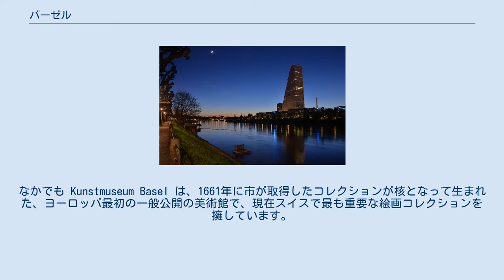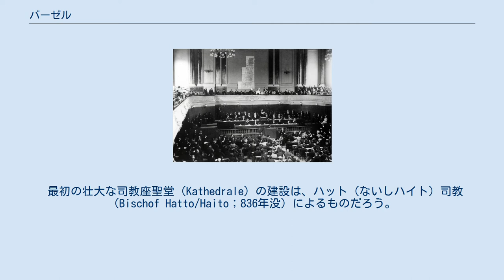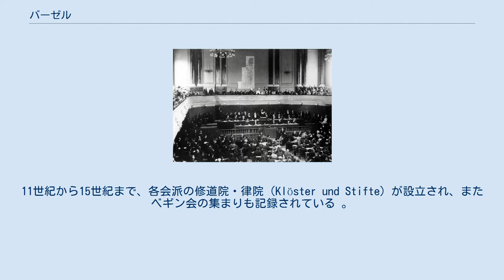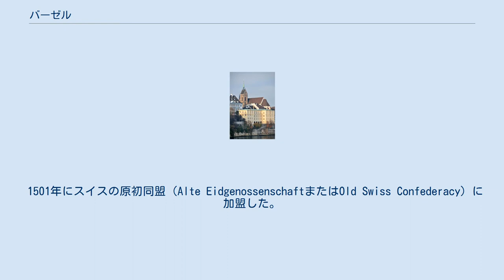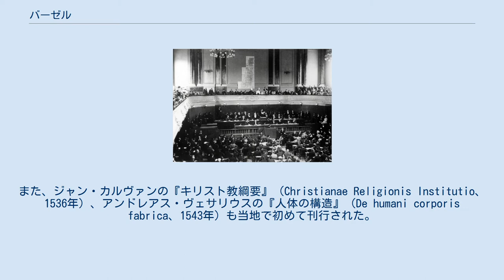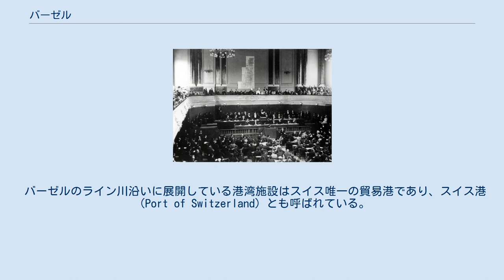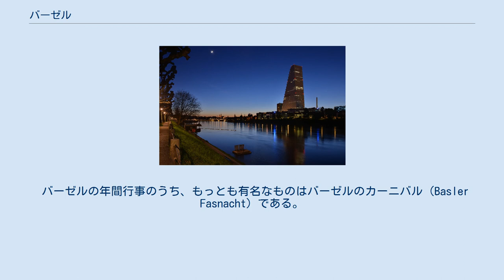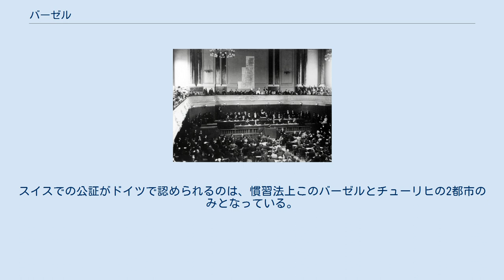バーゼル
バーゼル＝シュタット準州
バーゼル（独: Basel、仏: Bâle、伊: Basilea（バール））は、スイスの都市。
バーゼル＝シュタット準州の州都。
 バーゼルは、スイスの北西部、ライン川沿いにある都市です。
 チューリッヒ、ジュネーブに次ぐスイス第3の都市で、ライン川の終着点でもあり、川の先端には大型船が通れる港がある。
この街はドイツ語圏に属していますが、フランス語を話す人も多くいます。
 バーゼルは、一般的にスイスの文化の中心地と言われています。
バーゼル・シュタット州には、合計40に近い美術館・博物館があり、ヨーロッパ最大の文化センターのひとつとなっています。
なかでも Kunstmuseum Basel は、1661年に市が取得したコレクションが核となって生まれた、ヨーロッパ最初の一般公開の美術館で、現在スイスで最も重要な絵画コレクションを擁しています。
 1460年、バーゼルにスイス初の大学が設立され、数世紀にわたり、 エラスムス、 レオンハルト・オイラー、 ヤコブ・ブルクハルト、 フリードリッヒ・ニーチェ、 カール・グスタフ・ユングなどがここで学び、あるいは教えました。
 位置は 北緯47度34分0秒 東経7度36分0秒 / 北緯47.56667度 東経7.60000度 / 47.56667; 7.60000、標高260m。
近隣の都市としては、約75キロ東にチューリヒ、50キロ北にドイツのフライブルク・イム・ブライスガウ、30キロ北西にフランスのミュルーズ、65キロ南にベルンが位置している。
市の北端のライン川の中央にスイス・ドイツ・フランスの三国国境があり、それに近いバーゼル川の陸地にドライレンダーエックというモニュメントが立っている。
 市街地はライン川をはさんで展開しており、産業地帯である北岸（右岸）を「小バーゼル」（Kleinbasel）、行政や商業の中心である南岸（左岸）を「大バーゼル」（Grossbasel）と呼ぶ。
 先史時代―中世初期・盛期 バーゼルという名称は、374年にBasilea、Basiliaとして初めて史料に現れ、その後BazelaやBasalaの表記も見られた。
≫Königsburg≪（「王城」）の意味か。
≫Eberstadt≪（「オスの猪あるいは豚の都市」）を地名の由来とする説もある。
 かつてライン平地前の、ライン左岸の台地にあるミュンスターヒューゲル（Münsterhügel）には、以下の遺跡があった。
1.台地の突端に骨壺地時代の集落（Urnenfelderzeitliche Siedlung）（紀元前1200年―800年）。
2.後の大聖堂の地にOppidum（「城塞」または「城市」）（紀元前1世紀）。
3.ローマの軍営地（紀元前15年頃以降）。
次第に非軍営的特徴を帯びてゆくが、まもなく都市として構想された植民市Augusta Raurica（紀元前44年に公的に設置）の陰に隠れる。
4.古代ローマ時代末期の避難所的な城塞（Kastell）。
Augusta Rauricaの近くに置かれた城塞Castrum Rauracense（300年頃）より規模は大きいが、それより防御施設は脆弱。
5.中世初期の、通常のイムニテート（公吏不入権）領域（Immunitätsbezirk）をもった司教城（Bischofsburg）（ミュンスタープラッツ（Münsterplatz））。
 ローマ時代末期の城塞壁の内側には、少なくとも7世紀までガロ・ローマ人（gallorömische Bevölkerung）の集落があった。
ジュラ山脈方面に向かう道路に沿って3世紀以降、墓地（Basel-Aeschenvorstadt）が存在した。
ライン右岸の、ローマ時代末期のBurgusが渡船の安全を守る場所には、5世紀にすでにアラマン人が居住していた。
6世紀初め、ライン左岸の街道にはフランク人が登場する。
これはバーゼルのフランク王国への実質的編入の印しである。
 最初の壮大な司教座聖堂（Kathedrale）の建設は、ハット（ないしハイト）司教（Bischof Hatto/Haito；836年没）によるものだろう。
メロヴィング時代に建てられたと思われるマルティン教会（Kirche St. Martin）も市にアクセントを与えていた。
中世盛期には、手工業者や農民の家屋が建設され、また商人の集落が形成された。
 バーゼルは870年 以降東フランク王国に、912年から1032年までブ...